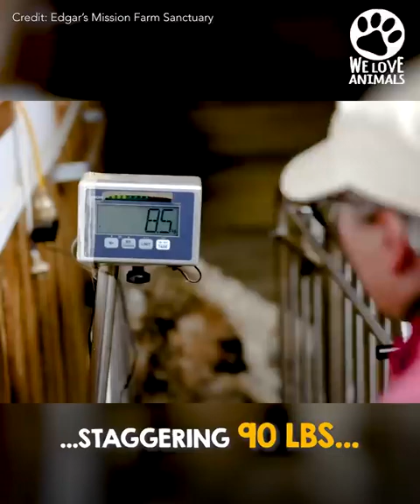Sheep Covered In 90 Pounds Of Wool Gets Life Saving Makeover ❤️